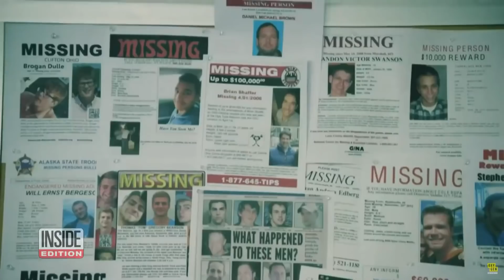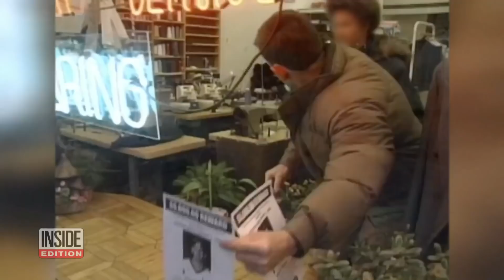Smiley Face Graffiti May Be Clue to Drowning Mysteries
The deaths of hundreds of young men from all across the country have been labeled as “accidental drownings.” Now, veteran NYPD detective Kevin Gannon says their deaths may be the work of multiple killers. He says all of them are linked by one chilling clue: graffiti of a smiley face nearby. “This is a well-structured, organized group,” Gannon says. The theory is laid out in the new Oxygen docu-series “Smiley Face Killers: The Hunt for Justice.”